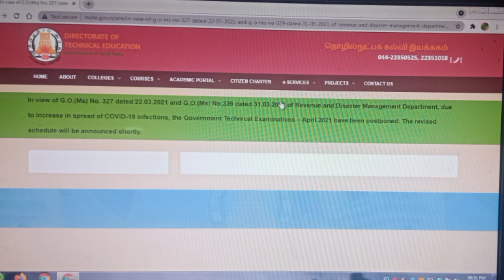tn technical exams postponed 2021/shorthand and typewriting exams postponed